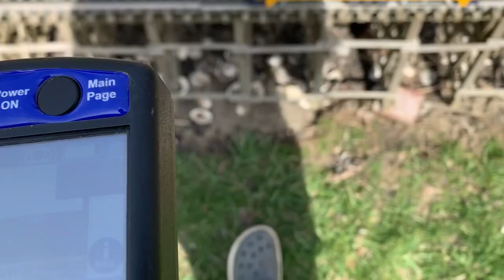G Scale USA Trains Santa Fe NW-2, Railpro and MTH Remote Couplers Test Run 3/30/21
Happy to my gorgeous wife!